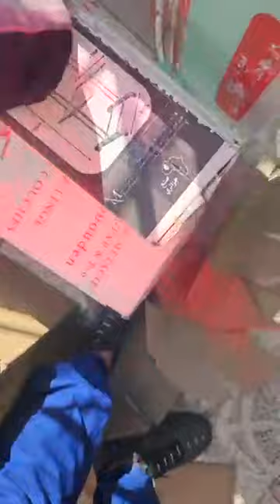الطباسة عند محل تحطيم الاسعار العلمة لاببراش في بطيمات الشناوة قريب لانام